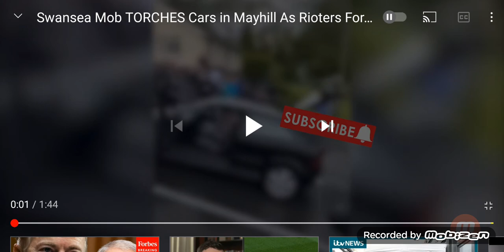inspired by Actors? Must Watch !